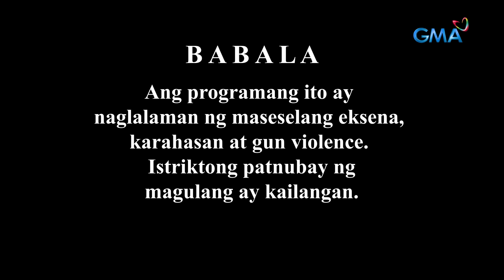Black Rider: Ibalik ang nawawalang alaala ni Bane! (Full Episode 177) July 11, 2024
Aired (July 11, 2024): Will Elias (Ruru Madrid) succeed in bringing back Bane's (Yassi Pressman) lost memories, or will the latter continue to believe the lies that William (Roi Vinzon) planted in her mind?

Watch the latest episodes of 'Black Rider’ weekdays at 8:05 PM on GMA Primetime Telebabad, starring Ruru Madrid, Yassi Pressman, Matteo Guidicelli, Jon Lucas, Raymond Bagatsing, Rio Locsin, Herlene Budol, and Angeli Khang.